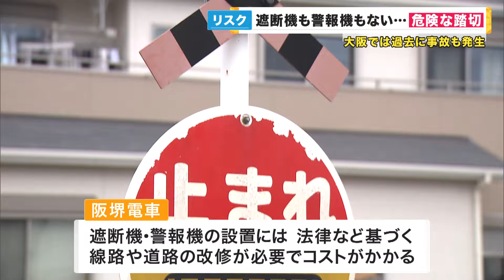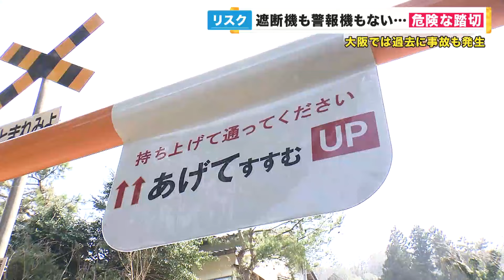【小学生が死亡】遮断機も警報機もない「踏切」２歳で電車にはねられた女性は人工呼吸器をつけて介護が必要な状況 遮断機などの設置は線路や道路の改修が必要 廃止は住民の理解が得られないことも〈カンテレ〉